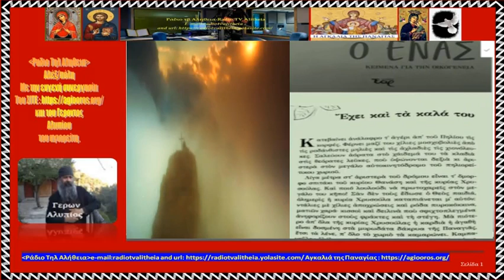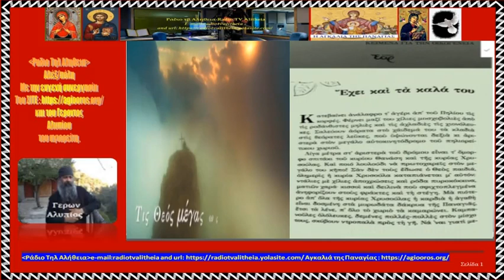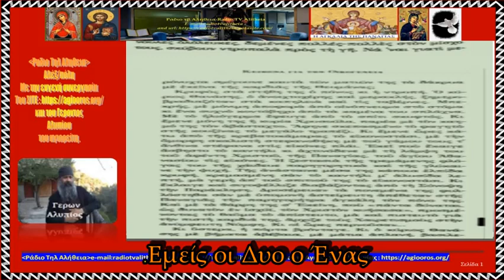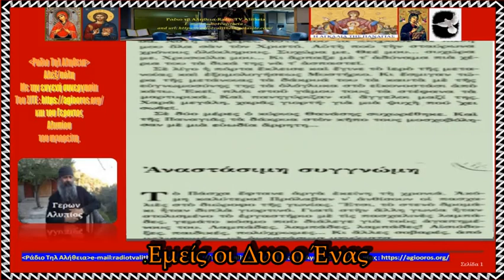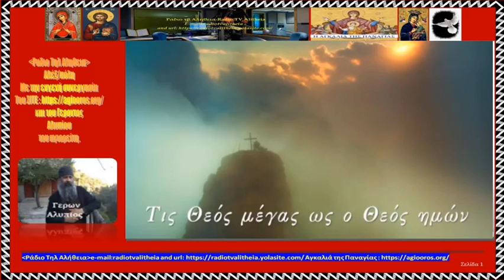Εμεις οι Δυο ο Ενας Σταχυολογηματα της Αεξαντλητης βιβλιοθηκης Γεροντος Αλυπιου του Αγιορειτου φ κοκ